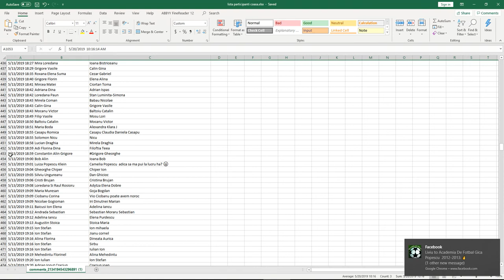Extragere castigator concurs motocoasa DAC 210 – 20 mai 2019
Extragere câștigător concurs “Primăvara asta, RURIS este aliatul tău”
Câştigătoarea concursului "Primăvara asta, RURIS este aliatul tău” este Ciobanu Corina. Îi urăm felicitări câştigătoarei şi îi dorim să se bucure de motocoasa de umăr DAC 210.
Le mulţumim pe această cale şi celorlalţi participanţi la concurs. Rămâneţi alături de pagina RURIS pentru a afla noutăţi despre produse şi pentru noi concursuri.